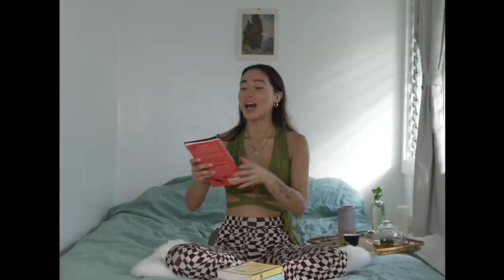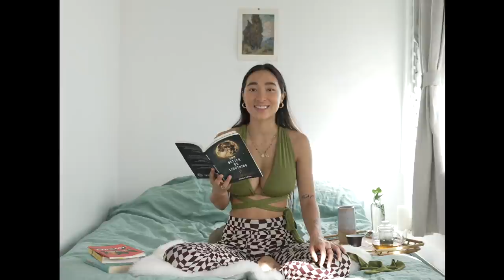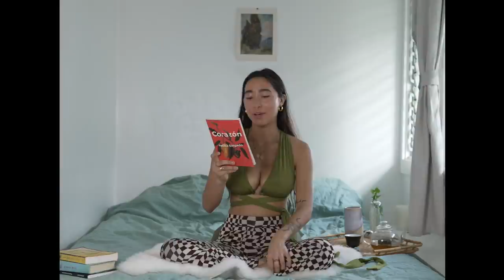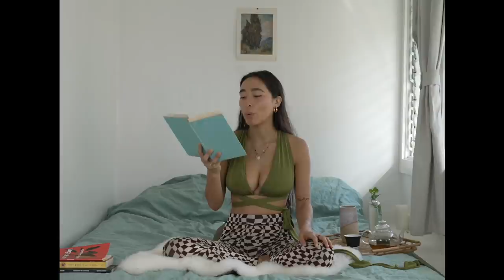A digital resting place: reading poetry & invoking love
Take a deep breath, straighten your spine, and join me for a poetry reading of various artists I love

Thank you for being, just as you are